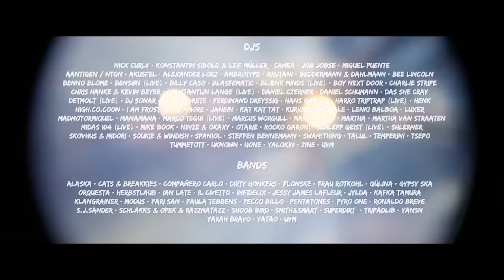Wilde Möhre Festival 2016 - Teaser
Lasst eure Sinne auf dem Wilde Möhre Festival 2016 vom 12. - 14. August erblühen.
Für drei Tage besinnen wir uns wieder zurück auf das Wesentliche und schaffen zusammen neue Erinnerungen. Mit Workshops, Lesungen, Vorträge und Performances werden wir eure Gedanken zum erblühen bringen. Djs, Bands und Singer-Songwriter verzaubern euch zu elektronischer und handgemachter Musik, die zum Bewegen, Tanzen, Zuhören und Träumen einlädt.